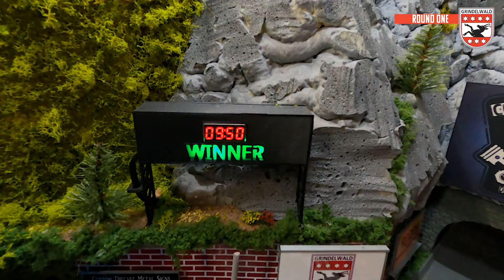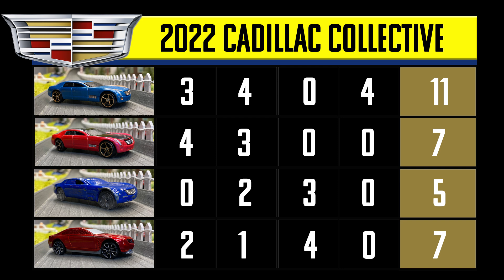Hot Wheels Diecast Race Series - The Cadillac Collective 2022 | Round One | Diecast Car Racing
Eight of the world's fastest modified Hot Wheels take on the scale mile at The Grindelwald Circuit. The Cadillac Collective kicks off this week with some intense battles and serious wrecking and overtakes! Some of the best racing the world has ever seen, are you ready!? Diecast racing at it's ok'est!